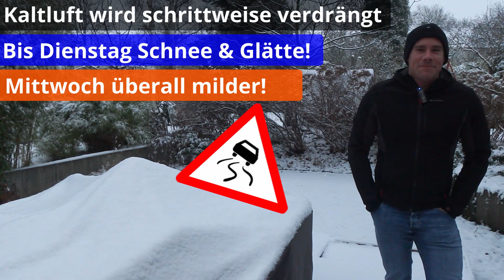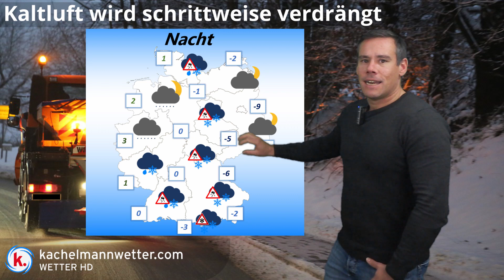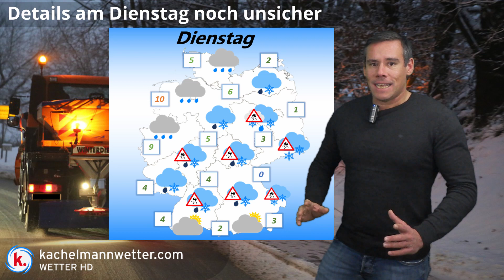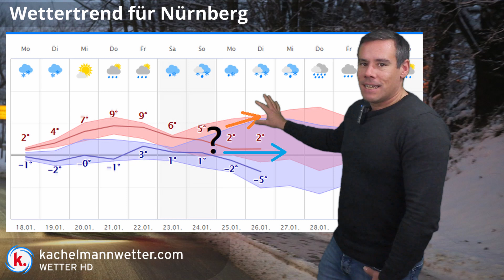Schnee und Glätte mit zäher Kälte - Mittwoch landesweit Milderung